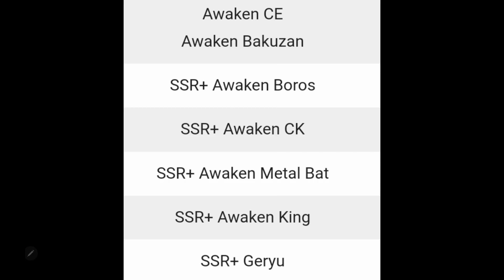Part 2 SSR+ Series The Two Best SSR+ In The First 6 Months? One Punch Man The Strongest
[One Punch Man - The Strongest] is officially launched on Google Play and App Store, and the servers will be online on Sept. 22nd, 2022, at 08:00 AM (UTC-8). Thank you for your support and love!

Saitama, a guy who became a hero for fun.
After three years of his training, he finally gains the ultimate strength he wanted.

The official turn-based strategy mobile RPG licensed by and adapted from popular Japanese anime series ONE PUNCH MAN is coming!

Fight along with Saitama and be a hero for fun!

【Game Introduction】
One Punch Man - The Strongest is adapted from anime ONE PUNCH MAN, originally created by ONE and Yusuke Murata. The whole game production was supervised by the production committee including SHUEISHA. Experience the One Punch Man game that is faithful to the original setting and relive the heroic battles!

【Game Features】
·Customizabe Combination, Variable Strategies
You can fight along with Saitama, "The Strongest Hero", and face the disasters and villains straight out of the original work. You will need to recruit various heroes and villains, and form your exclusive lineup. Through smart strategy thinking and the combination of unique character features and skills, you can dominate the battlefield.

·A Wide Range of Characters, Each with Unique Intros
Saitama, Genos, Terrible Tornado, Speed-o'-Sound Sonic, Boros, each with their exclusive skills and costumes, which await your discovery!

·A Variety of Modes, Rich Gameplay Available
Institute of Genetics, Association Arena, Unnatural Disaster, Extreme Training, Awakening Trial, multi-player team play, PVE campaigns and last but not least the Saitama combat mode, and thrilling one punch kill in quick clearance of challenges!

·Voiceover by Original Voiceover Cast
Saitama CV: Makoto Furukawa
Genos CV: Kaito Ishikawa
Speed-o'-Sound Sonic CV: Yuki Kaji
Terrible Tornado CV: Aoi Yuki
Hellish Blizzard CV: Saori Hayami
Silverfang CV: Kazuhiro Yamaji
Atomic Samurai CV: Kenjiro Tsuda
Child Emperor CV: Minami Takayama
King CV: Hiroki Yasumoto
Zombieman CV: Takahiro Sakurai
Drive Knight CV: Yoji Ueda
Superalloy Darkshine CV: Satoshi Hino
Puri-puri Prisoner CV: Masaya Onosaka
Amai Mask CV: Mamoru Miyano
Mumen Rider CV: Yuichi Nakamura
Doctor Genus CV: Daisuke Namikawa
Boros CV: Toshiyuki Morikawa